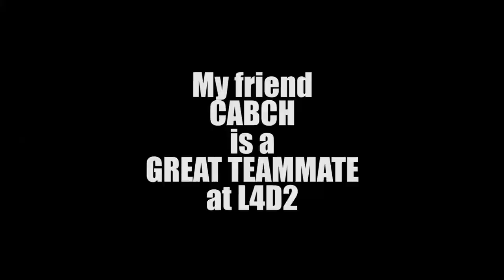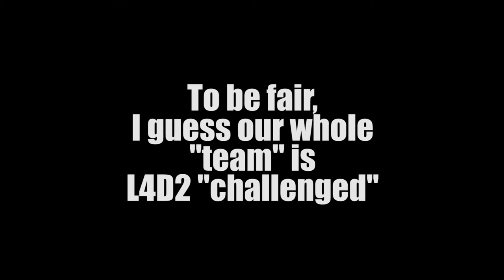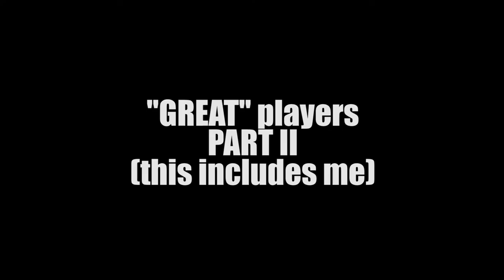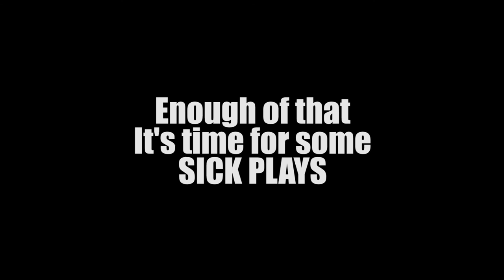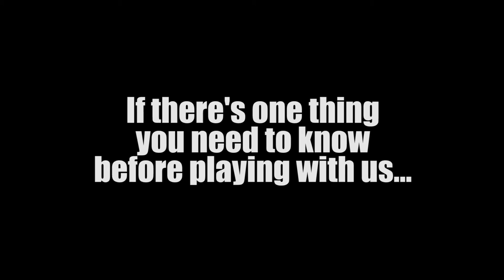Mix Mash 3 [EXTENDED CUT] [DIRECTOR'S CUT]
It wasn't supposed to be this long...
I apologize for audio; nvidia shadowplay LOVES to reset my mic volume after setting it to a fraction of what it SHOULD be, so my volume vs. others can be way out of tune. That and I have roommates nowadays so they'll occasionally pop in.
Next Mix Mash, the audio will be NICE